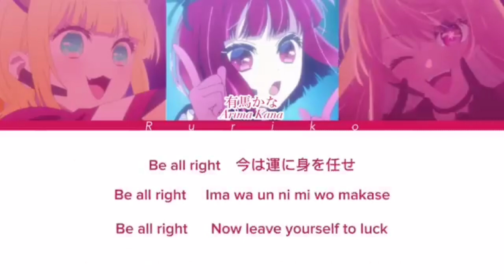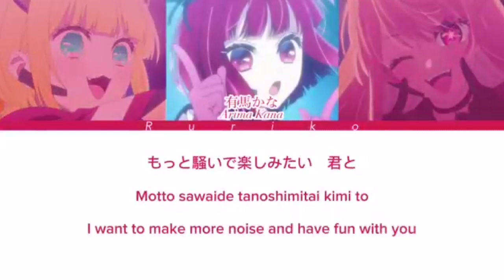STAR☆T☆RAIN 推しの子 (Oshi no Ko) [AR-2905]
10-8-24